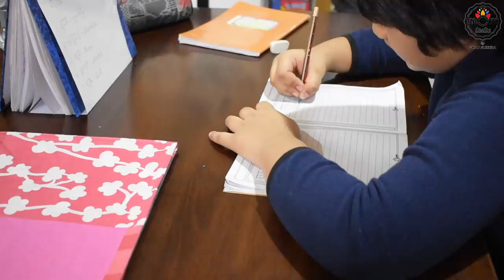DIY Placemat from Old Bedsheet | Tablecloth Makeover | Onion dye for fabrics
The food is delicious when the table is set beautifully. Having food together with the family at that beautiful table is even more relaxing and a refresh to the mind and soul.

I have seen many using food items to dye fabrics and i have always had a thought of trying. I used onion peels for dyeing because i felt the colour would match our apartment. Either i used less peels or used more water, somewhere i went wrong. But i got a beautiful light yellow colour for the net curtains for my dining hall. For the table cloth i wanted patterns, so i twisted and swirled then tying with a rubber brand. But for such patterns to stand out, the dye colour should have been more deep. It didn't come as per my expectation. Hence used bleach to get the pure white colour back. Gave some patterned stitch and that was better.

Hope you loved this video. Shall come up with more.

Hope you all are staying positive and staying safe at your end.

Take care and thank you so much for all your support with love.

Singer Sewing machine

Coffee mixer

French coffee press

Stand Mixer ( similar one from Kenwood )

Cast iron skillet ( similar one )